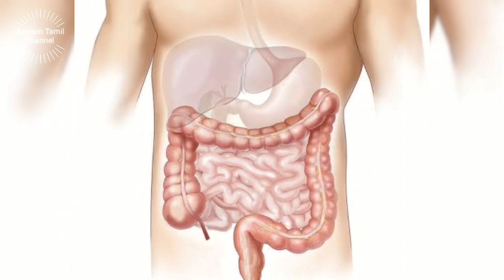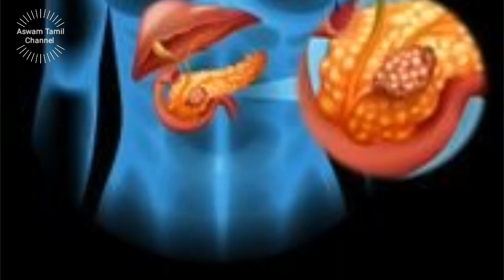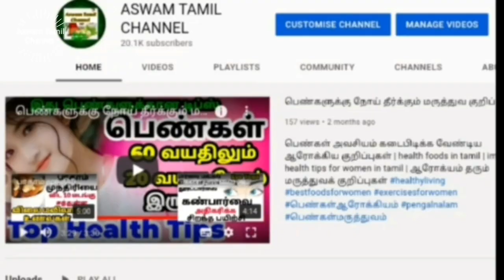கிராம்பு பயன்கள்| kirambu benefits tamil| கிராம்பு எண்ணெய் பயன்கள்| cloves benefits tamil| சளிஇருமல்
Benefits of kirambu in tamil | clove health benefits in tamil | kirambu maruthuva kunangal | clove oil benefits in tamil| கிராம்பு நன்மைகள்